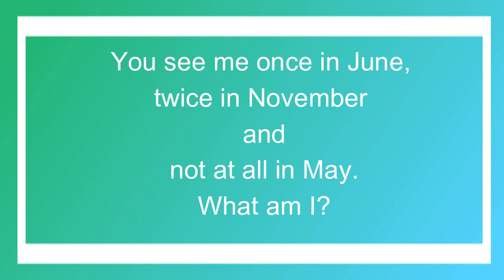Q&A quiz quizgames riddles learning education short